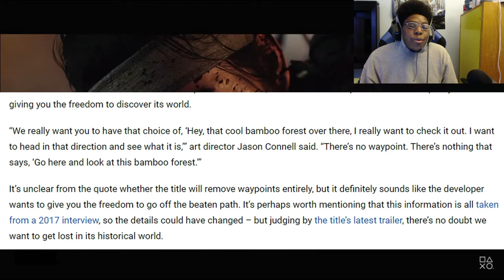Ghost of Tsushima Launch Trailer Reaction !!!